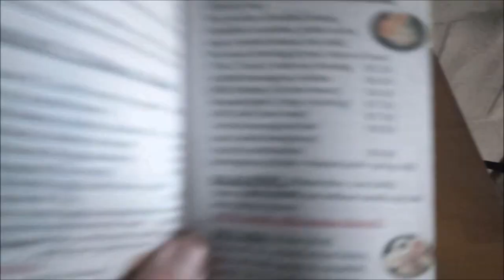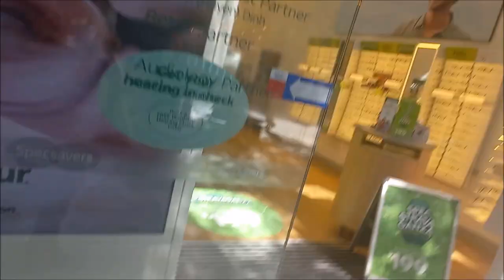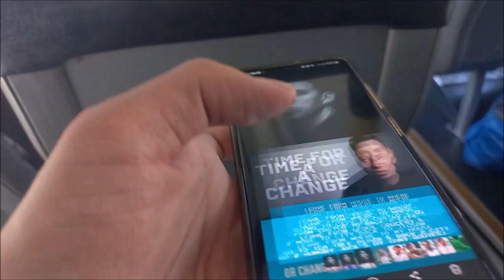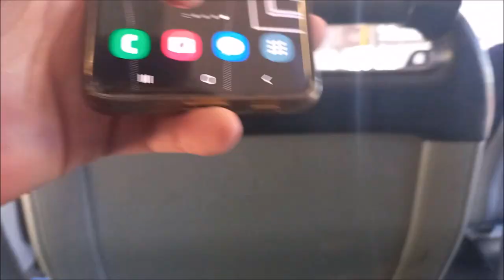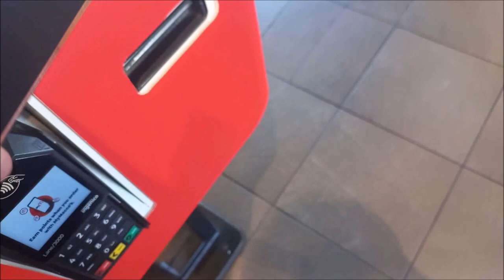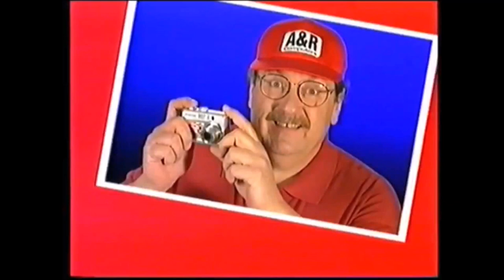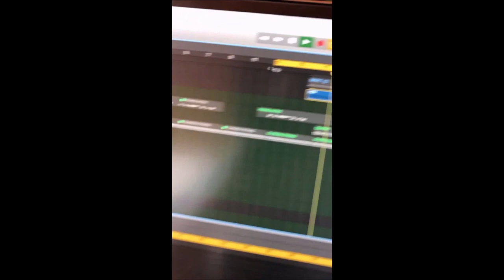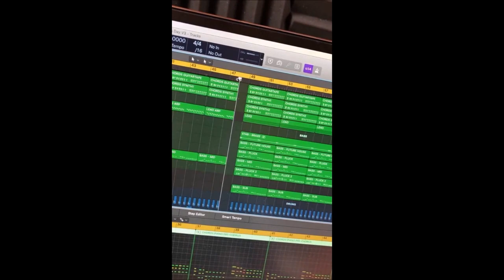Busy Time (Easter Special 2024) [03x115 - Go To Coco, Back Home, Macca's & Walk Around] [VLOG 618]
INCLUDING 4 ASIAN BOY POP MUSIC FOR HARDWELL ON REVEALED RECORDINGS: LOVE SHOT, RILLA GO!, BREAK DOWN & WHOO WHOO WHOO BY VARIOUS ARTISTS (EXCLUSIVE BY HARDWELL)

Including Brands for HARDWELL, KILL THE BUZZ, DOMPLAYS, DASHIE & SUPER MARIO BROS 3 (MARIO) by HARRIS SCARFE, SAMSUNG AUSTRALIA & FORTY WINKS

CHAPTERS: 0:00 (HARDWELL - 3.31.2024 #3 - PART 3), 48:54 (DOMPLAYS & DASHIE - 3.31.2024) & 57:52 [SUPER MARIO BROS 3 (MARIO) - 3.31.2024]

PLEASE SKIP AD BREAKS ON... 48:54 / 57:52